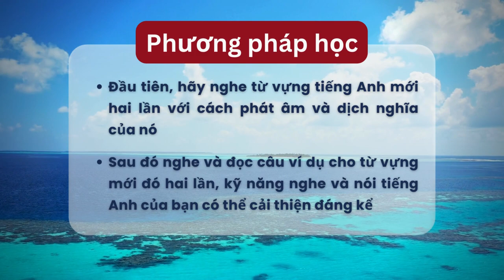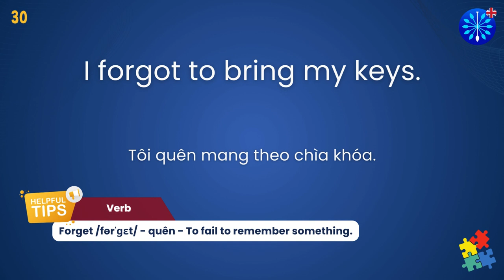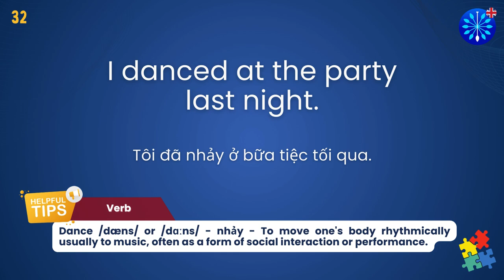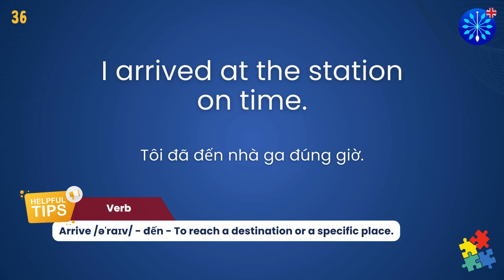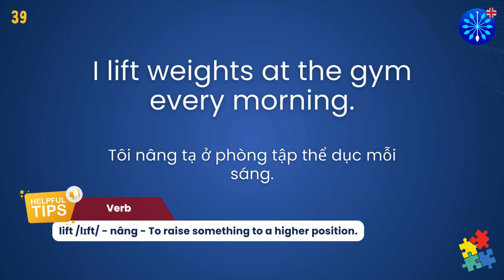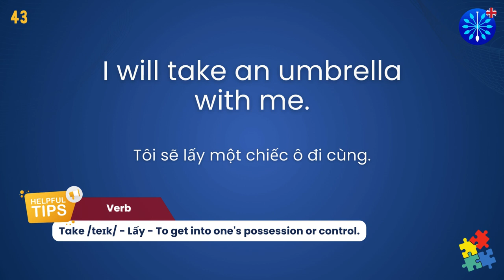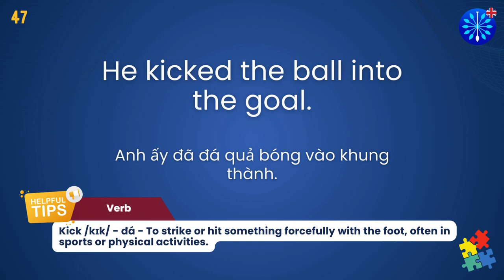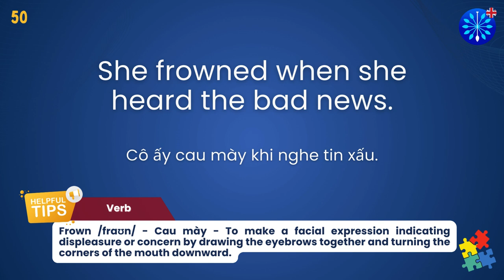Học Tiếng Anh | 50 động từ hành động bạn phải biết 2/2 | Perfect for IELTS & TOEFL | Words & Samples